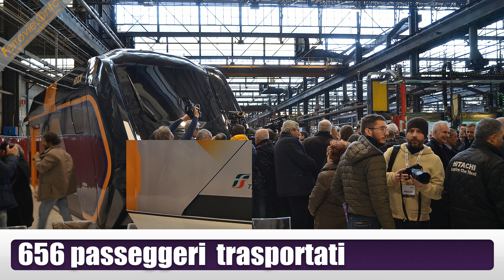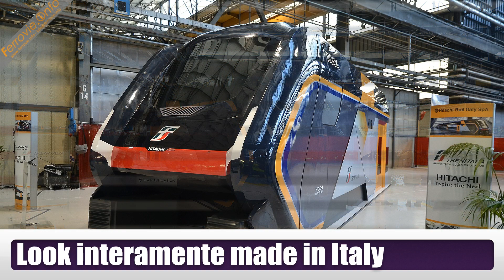Il "Rock" di Hitachi per Trenitalia in pillole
Il nuovo treno "Rock" di Hitachi per Trenitalia per il trasporto regionale visto in pillole. Foto a cura di Andrea Corsini.